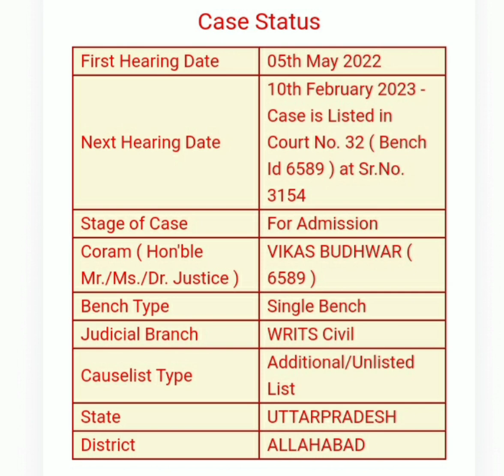UPTET 2021 34 नंबर कोर्ट में होगी सुनवाई latest hightcourt update common number